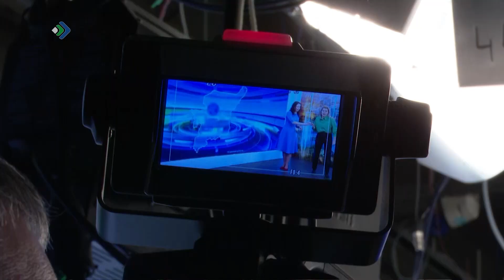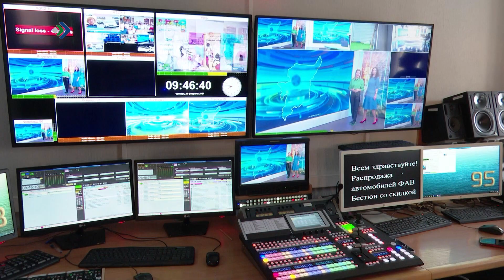Необычным образом поздравит жительниц республики телеканал «Юрган»